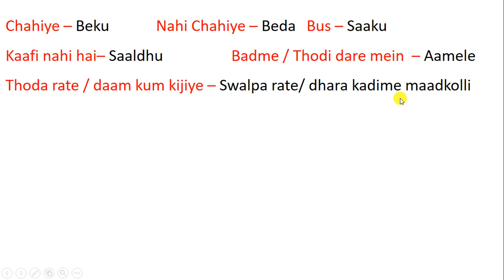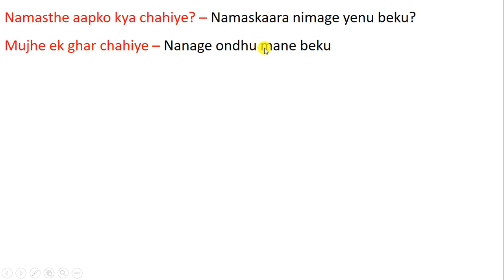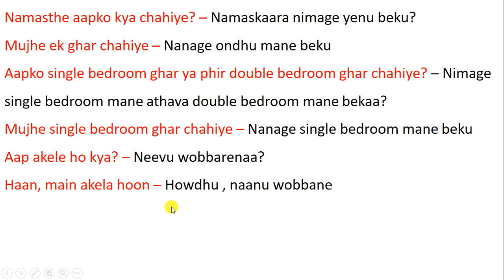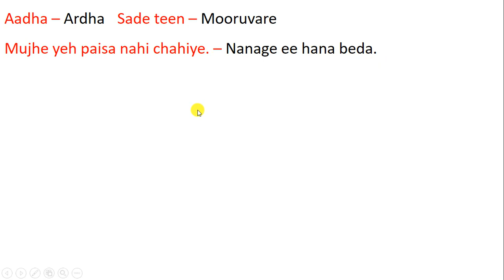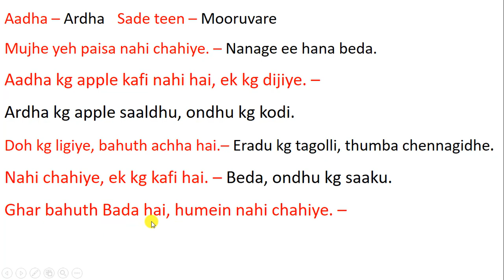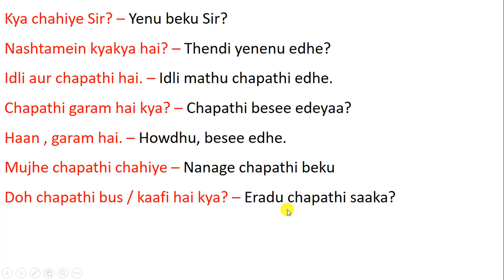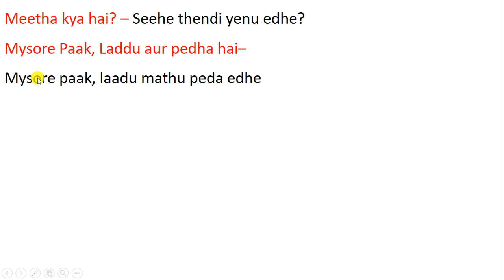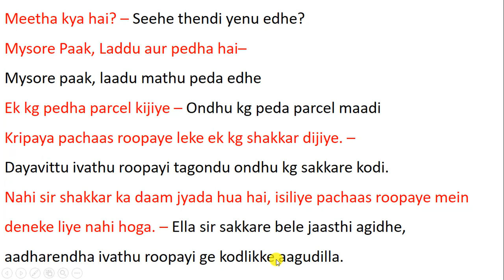Learn Kannada Through Hindi - Lesson 22